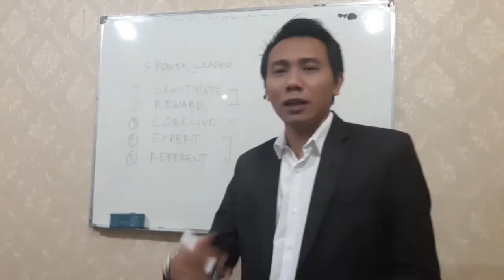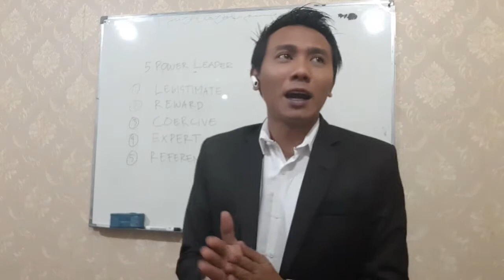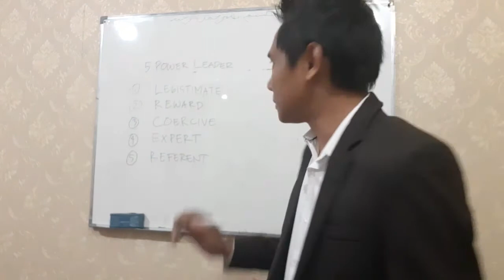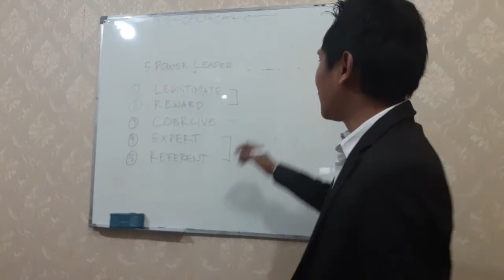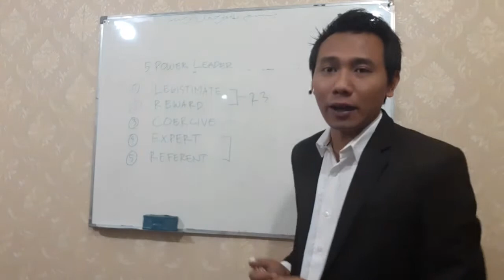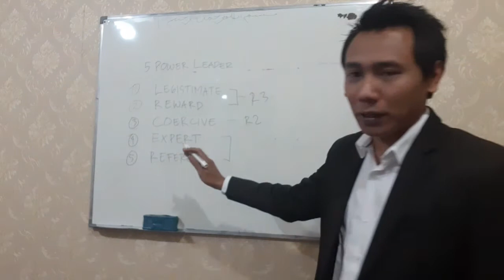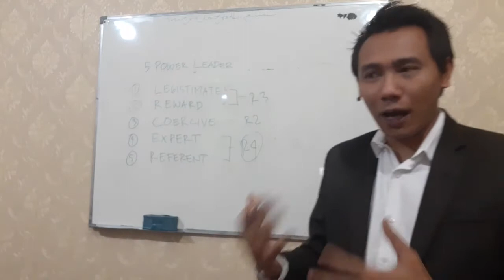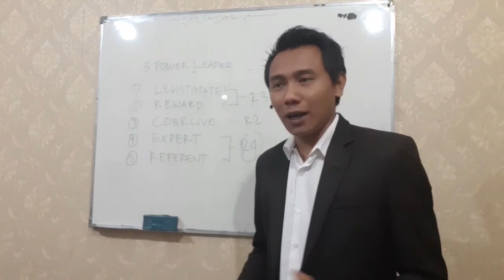ENAKNYA JADI BOS, SUSAHNYA JADI PEMIMPIN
Kepemimpinan itu termasuk kedalam suatu kerja sama didasarkan kepada kemampuan orang tersebut, dan kepemimpinan itu juga di ratikan oleh para pendapat ilmuwan diantaranya :

Menurut Tead; Terry; Hoyt (dalam Kartono, 2003) Pengertian Kepemimpinan yaitu kegiatan atau seni mempengaruhi orang lain agar mau bekerjasama yang didasarkan pada kemampuan orang tersebut untuk membimbing orang lain dalam mencapai tujuan-tujuan yang diinginkan kelompok.

Menurut Young (dalam Kartono, 2003) Pengertian Kepemimpinan yaitu bentuk dominasi yang didasari atas kemampuan pribadi yang sanggup mendorong atau mengajak orang lain untuk berbuat sesuatu yang berdasarkan penerimaan oleh kelompoknya, dan memiliki keahlian khusus yang tepat bagi situasi yang khusus.

Moejiono (2002) memandang bahwa leadership tersebut sebenarnya sebagai akibat pengaruh satu arah, karena pemimpin mungkin memiliki kualitas-kualitas tertentu yang membedakan dirinya dengan pengikutnya. Para ahli teori sukarela (compliance induction theorist) cenderung memandang leadership sebagai pemaksaan atau pendesakan pengaruh secara tidak langsung dan sebagai sarana untuk membentuk kelompok sesuai dengan keinginan pemimpin (Moejiono, 2002).

Dari beberapa definisi diatas dapat disimpulkan bahwa kepemimpnanmerupakan kemampuan mempengaruhi orang lain, bawahan atau kelompok, kemampuan mengarahkan tingkah laku bawahan atau kelompok, memiliki kemampuan atau keahlian khusus dalam bidang yang diinginkan oleh kelompoknya, untuk mencapai tujuan organisasi atau kelompok.

Line : kitaproperty